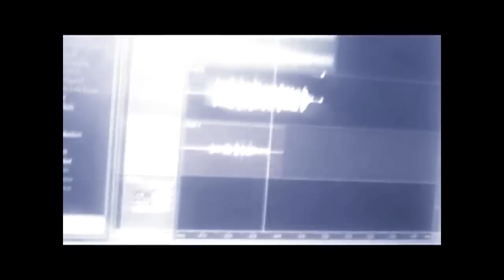Lee Hutton & Vee.da.I - Every day n night (preview video) [HD]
A small preview of a track me and Lee are workin on.
The Beat production, Track recording & mastering is all done by me... oh ye, Lee hit a few notes lol
Comment and let us knw what u think
Comment and let us knw what u A small preview of a track me and Lee are workin on.